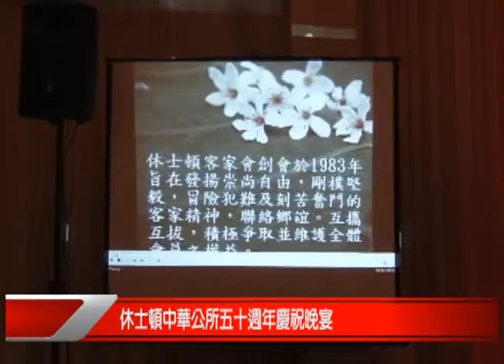itv Houston 55.5_休士頓中華公所五十週年慶祝晚宴